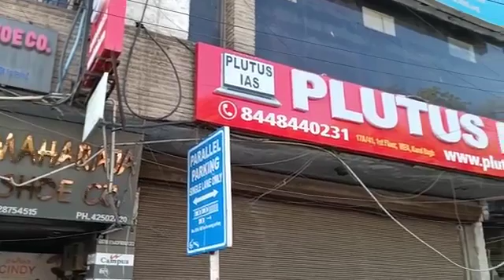Best IAS Coaching in Jamil Nagar iaspreparation mumbai Institute Rank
3. Best Bank PO Coaching in Delhi Best Video of Today's